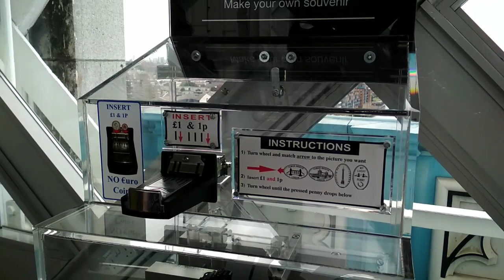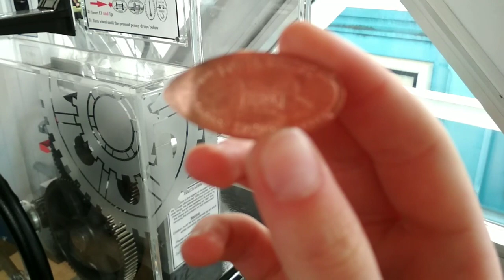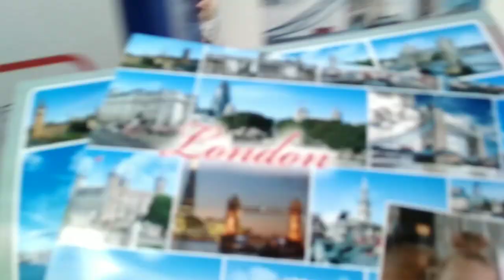Экскурсия по Tower Bridge. 5 фактов о Тауэрском мосте .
Привет! Сегодня я расскажу вам о тауэрском мосте. Я надеюсь,  что это видео вам понравится. Оцени лайком.